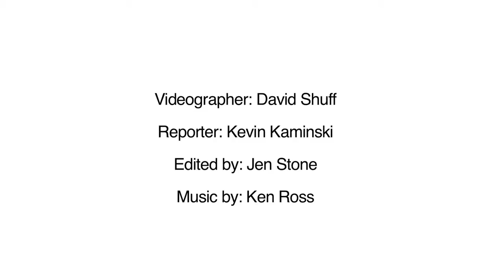Saks Fifth Avenue New Men's Store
Saks Fifth Avenue at Town Center at Boca Raton opens its revamped Men's Store, featuring exclusive brands and designers.